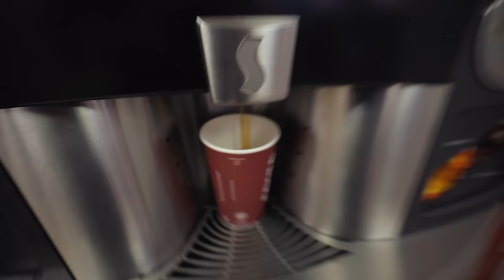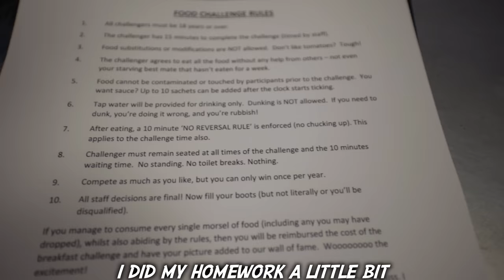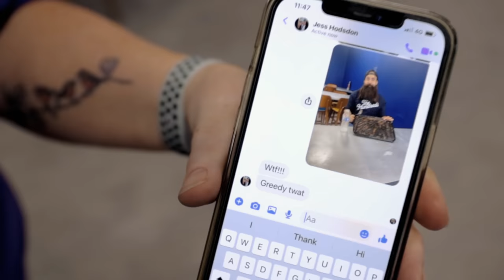15 MINUTES TO FINISH? ANDREA'S CAFE'S UNBEATEN FREE-IN-15 FRY UP CHALLENGE | BeardMeatsFood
According to folks on Facebook...it can't be done...

One way to find out...